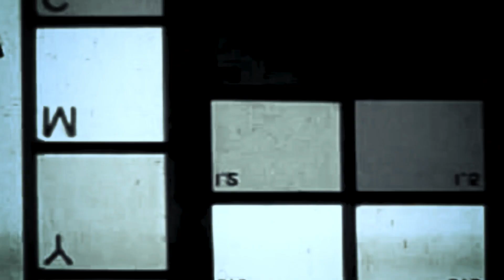ETERNALS Final Trailer (and Reaction)!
Oh my, its here and it looks like this might be the greatest thing ever.

Oh, and in case you're wondering, each podcast I use Ecamm Live. It’s by far the easiest way to record your videos, interview guests, go live on social media plus you can add fonts, backgrounds, overlays and much more, all in real time just like a producer! Oh & it records everything for you so it saves time in post-production!

Affilate Links:
🥜 Superfat (keto snacks & nut butters):